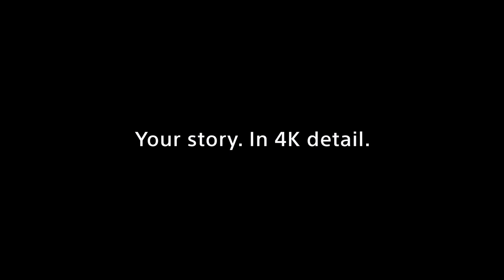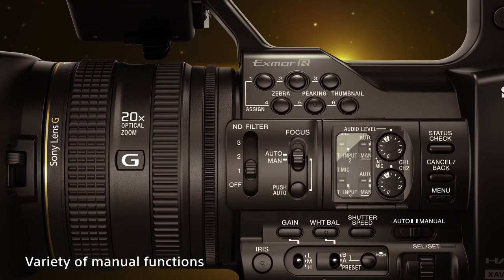FDR AX1 HD - Sony 4K Cam. Your Story in 4K !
Povestea ta in 4K!
ntroducing the peerless FDR-AX1 Handycam with professional-calibre XLR mic input and unparalleled image quality. Breaking ground by incorporating new-paradigm 4K1/60p2 video recording and output in an incredibly user-friendly form. Ready to capture the imaginations and eyes of even the most discerning videographers.